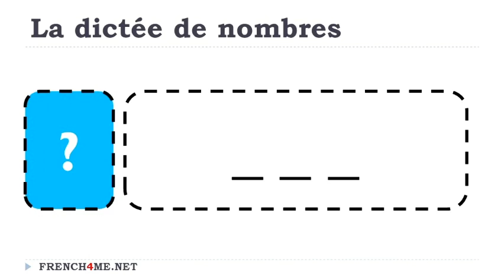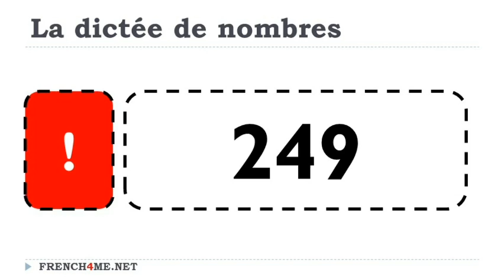Impara il francese # Dettatura di numeri francesi # 201